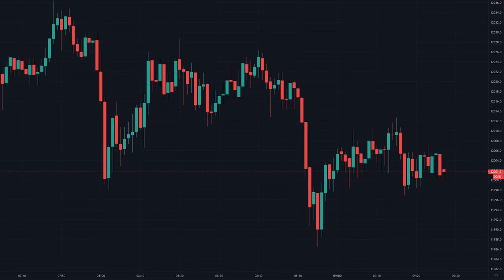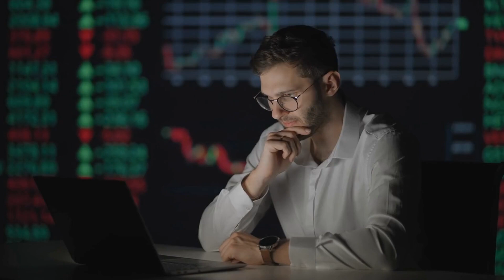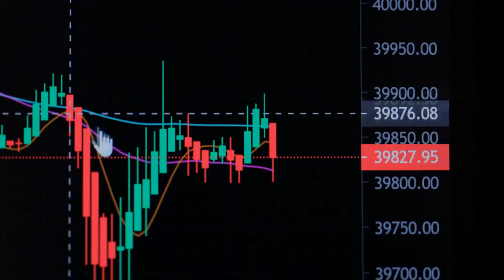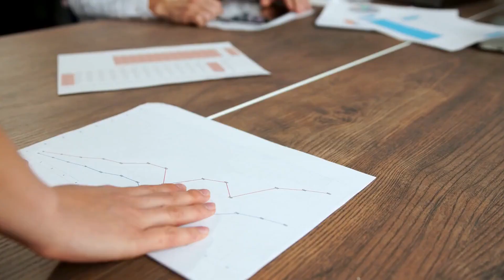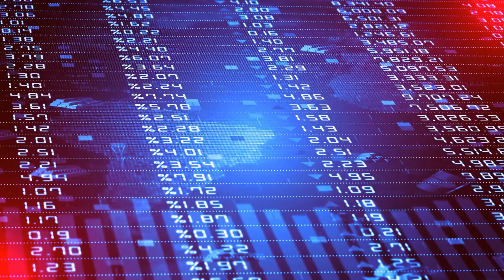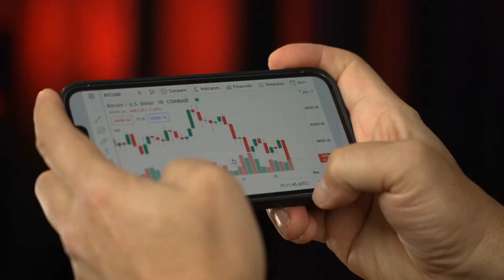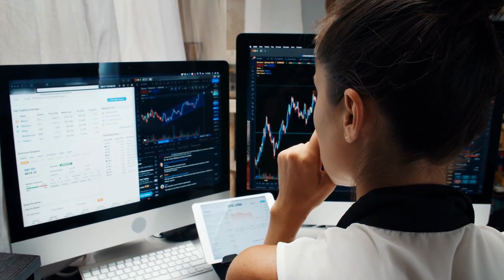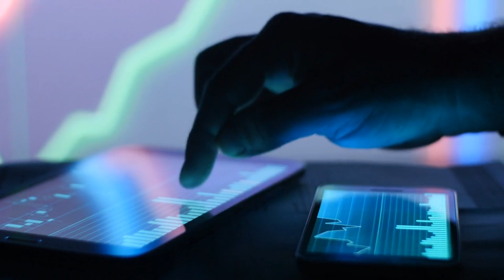Intrinsic Value of Bitcoin: How Did Cryptocurrency Got Value?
Hi! Welcome to NFT Channel. On this channel, you will find videos about Non-Fungible Tokens. In this video, we will learn about the Intrinsic Value of Bitcoin: How Did Cryptocurrency Got Value?

Intrinsic Value of Bitcoin: The intrinsic value of a cryptocurrency can be determined by its utility, scarcity, and technological application. While metrics such as transaction volume and total value locked (TVL) can be used to gauge a crypto project's intrinsic value, these should not be used in isolation.

Does bitcoin have intrinsic value? Although it has some intrinsic properties, like being a store of value and a medium of exchange, its value ultimately comes from faith in the issuing government and not from anything intrinsic.

Bitcoin News Today: The largest cryptocurrency by market value was recently trading at $16,800 and moving sideways in the 24 hours. Equities markets wrapped up the week with slight gains as investors processed cooler-than-expected consumer spending data. The S&P 500 closed up 0.59%.

Crypto gets its name from the cryptographic techniques that enable people to buy, sell or trade them securely. Unlike traditional fiat currencies controlled by national governments, cryptocurrencies can circulate without a monetary authority such as a central bank.